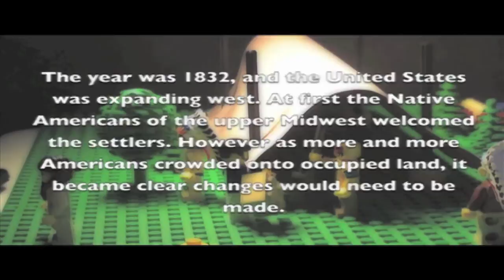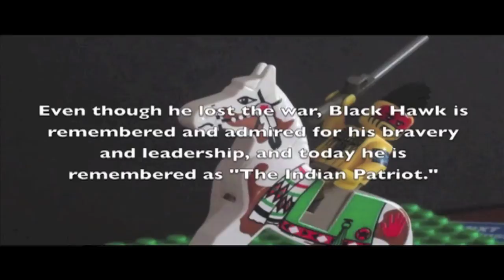Black Hawk: Indian Patriot (LEGO Animation) (COL 2013)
Black Hawk was a leader of the Sauk Native Americans. He is remembered and honored for holding out to the very end to protect his people and homeland from the ever-expanding United States.

Pre-Keyed gunshot and smoke elements from Shootout Stock pack, available

Special thanks to users on Freesound.org. The gunshots and opening drum theme came from there.